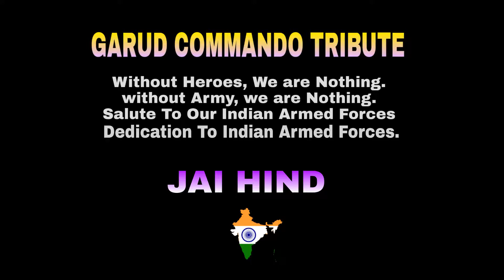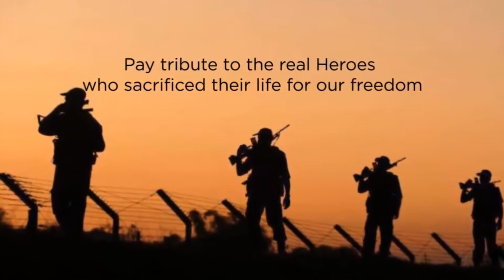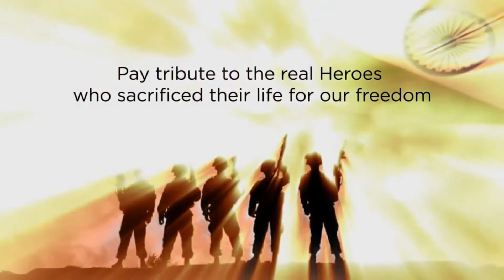Garud Commando Indian Army Get Ready To Fight Tribute Song| Training Camp | ST_Creations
This Song only Made For National Security guard Commandos Jawans My Heartfelt Condolence to Them who gaves the lives for Our Country.

My Humble Request to all to motivate our Indian Soldiers Jawans Please. Real Heroes for us. Proud to be an Indian.

Great salute to them. Your Job is to fight for our country My Job is to Love and support you. Thank you for being Our Hero Forever.

I Will Always Encourage Our Soldiers and Motivate. Because they only the Real Heroes of Ours. Leaving the Family and Serving for us in Borders. We have to motivate we will motivate each other.

 JAI HIND

 BHARATH MATHA KI

Title: Get Ready To Fight Tribute Song
Language: Hindi
Edition: Santhosh Kumar
Channel: ST_Creations

Other Languages

 Bahubali 2 Army Song